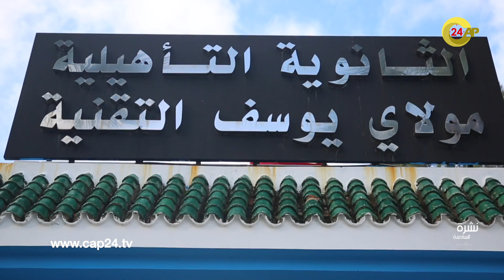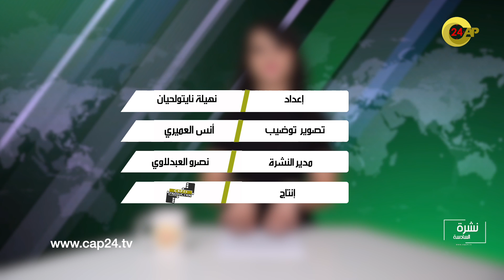"أخبار السادسة" مع نهيلة نايتولحيان - الجمعة 09 مارس 2018